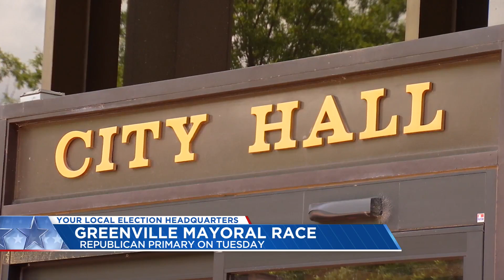Greenville's Republican primary election is June 13th, Joe Farmer challenges incumbent Knox White fo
Greenville's Republican primary election is June 13th, Joe Farmer challenges incumbent Knox White for Mayor